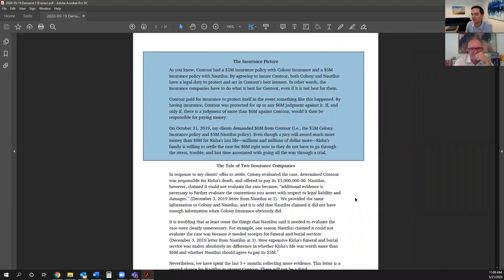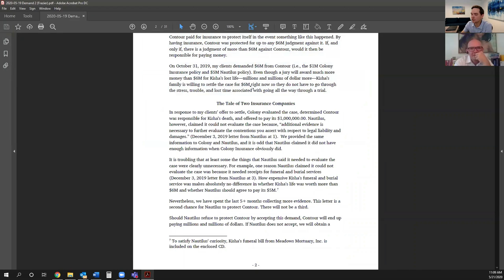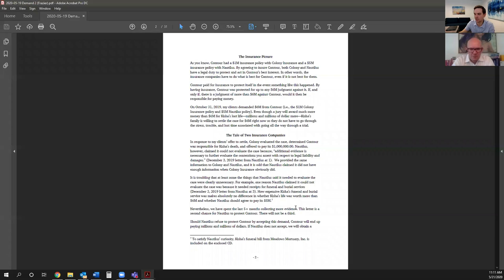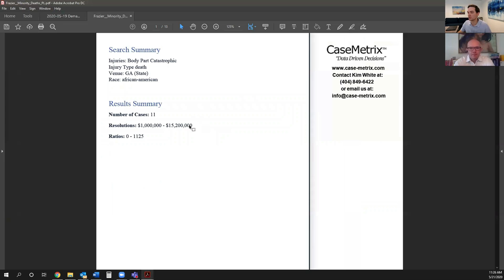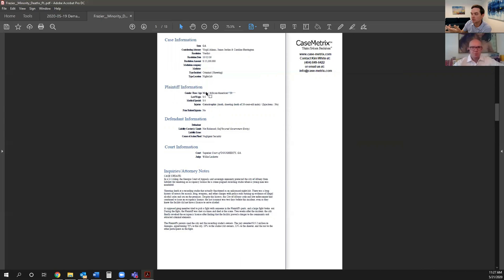Bad Faith: What You Need To Know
From May 21, 2020 with Austin Bersinger